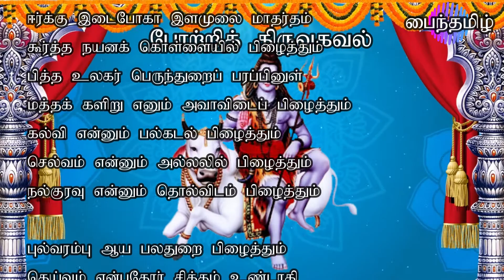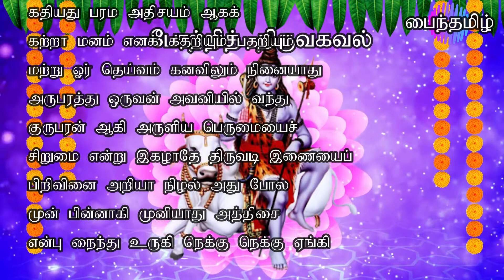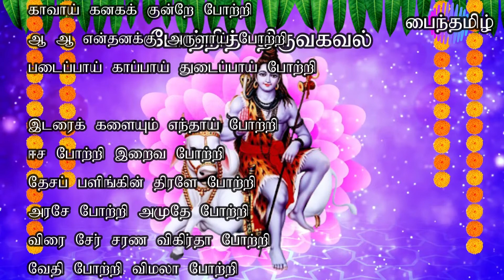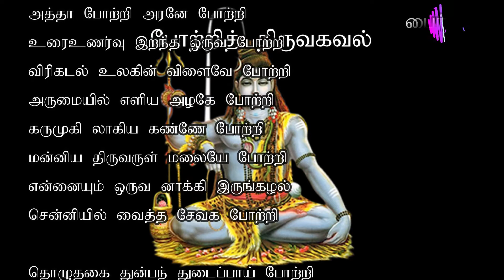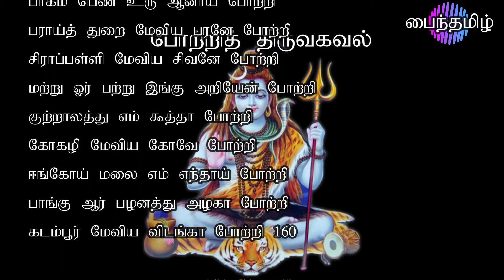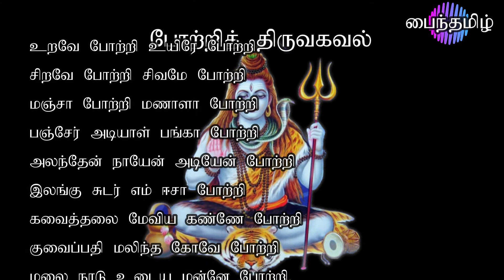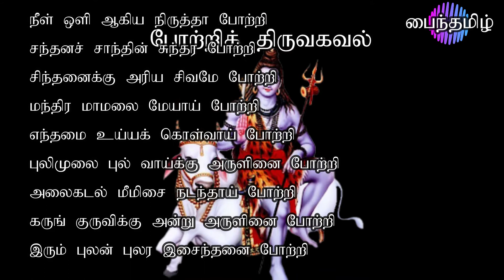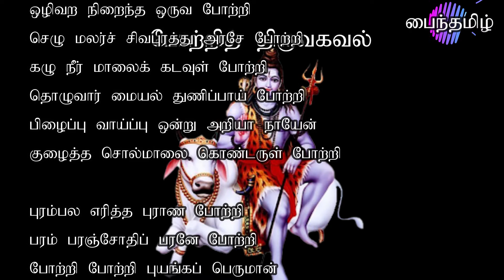திருவாசகம்/போற்றித் திருவகவல்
நான்முகன் முதலா வானவர் தொழுது எழ

ஈர் அடியாலே மூவுலகு அளந்து

நால் திசை முனிவரும் ஐம்புலன் மலரப்

போற்றி செய் கதிர்முடித் திருநெடுமால் அன்று

அடிமுடி அறியும் ஆதரவு அதனில்

கடும் முரண் ஏனம் ஆகிமுன் கலந்து

ஏழ்தலம் உருவ இடந்து பின் எய்த்து

ஊழி முதல்வ சயசய என்று

வழுத்தியும் காணா மலர்அடி இணைகள்

வழுத்துதற்கு எளிதாய் வார் கடல் உலகினில் 10

யானை முதலா எறும்பு ஈறாய

ஊனம் இல் யோனியின் உள்வினை பிழைத்தும்

மானுடப் பிறப்பினுள் மாதா உதரத்து

ஈனம் இல் கிருமிச் செருவினில் பிழைத்தும்

ஒரு மதித் தான்றியின் இருமையில் பிழைத்தும்

இருமதி விளைவின் ஒருமையில் பிழைத்தும்

மும்மதி தன்னுள் அம்மதம் பிழைத்தும்

ஈர் இரு திங்களில் பேர் இருள் பிழைத்தும்

அஞ்சு திங்களில் முஞ்சுதல் பிழைத்தும்

ஆறு திங்களில் ஊறு அலர் பிழைத்தும் 20

ஏழு திங்களில் தாழ் புவி பிழைத்தும்

எட்டுத் திங்களில் கட்டமும் பிழைத்தும்

ஒன்பதில் வருதரு துன்பமும் பிழைத்தும்

தக்க தசமதி தாயொடு தான்படும்

துக்க சாகரம் துயர் இடைப்பிழைத்தும்

ஆண்டுகள் தோறும் அடைந்த அக்காலை

ஈண்டியும் இருத்தியும் எனைப்பல பிழைத்தும்

காலை மலமொடு கடும்பகல் பசி நிசி

வேலை நித்திரை யாத்திரை பிழைத்தும்

கரும்குழல் செவ்வாய் வெள்நகைக் கார்மயில் 30

ஒருங்கிய சாயல் நெருங்கி உள் மதர்த்துக்

கச்சு அற நிமிர்ந்து கதிர்ந்து முன் பணைத்து

எய்த்து இடைவருந்த எழுந்து புடைபரந்து

ஈர்க்கு இடைபோகா இளமுலை மாதர்தம்

கூர்த்த நயனக் கொள்ளையில் பிழைத்தும்

பித்த உலகர் பெரும் துறைப் பரப்பினுள்

மத்தம் களிறு எனும் அவாவிடைப் பிழைத்தும்

கல்வி என்னும் பல்கடல் பிழைத்தும்

செல்வம் என்னும் அல்லலில் பிழைத்தும்

நல்குரவு என்னும் தொல்விடம் பிழைத்தும் 40

புல்வரம்பு ஆய பலதுறை பிழைத்தும்

தெய்வம் என்பதோர் சித்தம் உண்டாகி

முனிவு இலாதது ஓர் பொருள் அது கருதலும்

ஆறு கோடி மாயா சக்திகள்

வேறு வேறு தம் மாயைகள் தொடங்கின

ஆத்தம் ஆனார் அயலவர் கூடி

நாத்திகம் பேசி நாத்தழும்பு ஏறினர்

சுற்றம் என்னும் தொல்பசுக் குழாங்கள்

பற்றி அழைத்துப் பதறினர் பெருகவும்

விரதமே பரம் ஆக வேதியரும் 50

சரதம் ஆகவே சாத்திரம் காட்டினர்

சமய வாதிகள் தம்தம் தங்களே

அமைவது ஆக அரற்றி மலைந்தனர்

மிண்டிய மாயா வாதம் என்னும்

சண்ட மாருதம் சுழித்தடித் தாஅர்த்து

உலோகா யதமெனும் ஒண்டிறப் பாம்பின்

கலா பேதத்த கடுவிடம் எய்தி

அதில் பெருமாயை எனைப்பல சூழவும்

தப்பாமே தாம் பிடித்தது சலியாத்

தழலது கண்ட மெழுகு அது போலத் 60

தொழுது உளம் உருகி அழுது உடல்கம்பித்து

ஆடியும் அலறியும் பாடியும் பரவியும்

கொடிறும் பேதையும் கொண்டது விடாதென

படியே ஆகி நல் இடைஅறா அன்பின்

பசுமரத்து ஆணி அறைந்தால் போலக்

கசிவது பெருகிக் கடல் என மறுகி

அகம் குழைந்து அனுகுலமாய் மெய் விதிர்த்துச்

சகம் பேய் என்று தம்மைச் சிரிப்ப

நாண் அது ஒழிந்து நாடவர் பழித்துரை

பூண் அது ஆகக் கோணுதல் இன்றிச் 70

சதுர் இழந்து அறிமால் கொண்டு சாரும்

கதியது பரமா அதிசயம் ஆகக்

கற்றா மனம் எனக் கதறியும் பதறியும்

மற்று ஓர் தெய்வம் கனவிலும் நினையாது

அருபரத்து ஒருவன் அவனியில் வந்து

குருபரன் ஆகி அருளிய பெருமையைச்

சிறுமை என்று இகழாதே திருவடி இணையைப்

பிறிவினை அறியா நிழல் அது போல

முன் பின்னாகி முனியாது அத்திசை

என்பு நைந்து உருகி நெக்கு நெக்கு ஏங்கி 80

அன்பு எனும் ஆறு கரை அது புரள

நன்புலன் ஒன்றி நாத என்று அரற்றி

உரை தடுமாறி உரோமம் சிலிர்ப்ப

கரமலர் மொட்டித்து இருதயம் மலரக்

கண்களி கூர நுண் துளி அரும்ப

சாயா அன்பினை நாள்தொரும் தழைப்பவர்

தாயே ஆகி வளர்த்தனை போற்றி

மெய் தரு வேதியன் ஆகி வினைகெடக்

கைதரவல்ல கடவுள் போற்றி

ஆடக மதுரை அரசே போற்றி 90

கூடல் இலங்கு குருமணி போற்றி

தென் தில்லை மன்றினுள் ஆடி போற்றி

இன்று எனக்கு ஆர் அமுது ஆனாய் போற்றி

மூவா நான்மறை முதல்வா போற்றி

சேவார் வெல்கொடிச் சிவனே போற்றி

மின் ஆர் உருவ விகிர்தா போற்றி

கல் நார் உரித்த கனியே போற்றி

காவாய் கனகக் குன்றே போற்றி

ஆ ஆ என்தனக்கு அருளாய் போற்றி

படைப்பாய் காப்பாய் துடைப்பாய் போற்றி 100

இடரைக் களையும் எந்தாய் போற்றி

ஈச போற்றி இறைவா போற்றி

தேசப் பளிங்கின் திரளே போற்றி

அரைசே போற்றி அமுதே போற்றி

விரை சேர் சரண விகிர்தா போற்றி

வேதி போற்றி விமலா போற்றி

ஆதி போற்றி அறிவே போற்றி

கதியே போற்றி கனியே போற்றி

நதி நேர் நெஞ்சடை நம்பா போற்றி

உடையாய் போற்றி உணர்வே போற்றி 110

கடையேன் அடிமை கண்டாய் போற்றி

ஐயா போற்றி அணுவே போற்றி

சைவா போற்றி தலைவா போற்றி

குறியே போற்றி குணமே போற்றி

நெறியே போற்றி நினைவே போற்றி

வானோர்க்கு அரிய மருந்தே போற்றி

ஏனோர்க்கு எளிய இறைவா போற்றி

மூவேழ் சுற்றமும் முரண் உறு நரகு இடை

ஆழாமே அருள் அரசே போற்றி

தோழா போற்றி துணைவா போற்றி 120

வாழ்வே போற்றி என் வைப்பே போற்றி

முத்தா போற்றி முதல்வா போற்றி

அத்தா போற்றி அரனே போற்றி

உரைஉணர்வு இறந்த ஒருவ போற்றி

விரிகடல் உலகின் விளைவே போற்றி

அருமையில் எளிய அழகே போற்றி

கருமுகி லாகிய கண்ணே போற்றி

மன்னிய திருவருள் மலையே போற்றி

என்னையும் ஒருவ னாக்கி இருங்கழல்

சென்னியில் வைத்த சேவக போற்றி 130

தொழுதகை துன்பந் துடைப்பாய் போற்றி

அழிவிலா ஆனந்த வாரி போற்றி

அழிவதும் ஆவதும் கடந்தாய் போற்றி

முழுவதும் இறந்த முதல்வா போற்றி

மான்நேர் நோக்கி மணாளா போற்றி

வான்அகத்து அமரர் தாயே போற்றி

பார்இடை ஐந்தாய்ப் பரந்தாய் போற்றி

நீரிடை நான்காய் நிகழ்ந்தாய் போற்றி

தீயிடை மூன்றாய்த் திகழ்ந்தாய் போற்றி

வளியிடை இரண்டாய் மகிழ்ந்தாய் போற்றி 140

வெளியிடை ஒன்றாய் விளைந்தாய் போற்றி

அளிபவர் உள்ளதது அமுதே போற்றி

கனவிலும் தேவர்க்கு அரியாய் போற்றி

நனவிலும் நாயேற்கு அருளினை போற்றி

இடைமருது உறையும் எந்தாய் போற்றி

சடைஇடைக் கங்கை தரித்தாய் போற்றி

ஆரூர் அமர்ந்த அரசே போற்றி

சீர் ஆர் திருவையாறா போற்றி

அண்ணாமலை எம் அண்ணா போற்றி

கண் ஆர் அமுதக் கடலே போற்றி 150